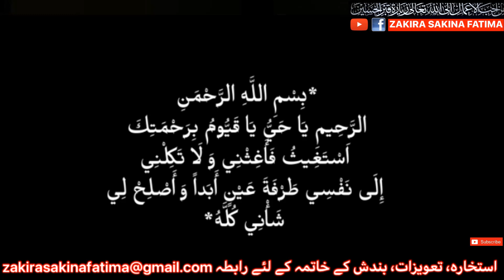BIBI FATIMA S.A TAWEEZ AMAL FOR HAJAT AND SUCCESS حرز بی بی فاطمہ برائے حل مشکلات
🍃SalamoAlaykum🍃Ya Ali Madad🍃تحفہ یا علی مدد 🍃سلام و علیکم🍃

*بِسْمِ اللَّهِ الرَّحْمَنِ الرَّحِيمِ‏ يَا حَيُّ يَا قَيُّومُ بِرَحْمَتِكَ اَسْتَغِیثُ فَأَغِثْنِي وَ لَا تَكِلْنِي إِلَى نَفْسِي طَرْفَةَ عَيْنٍ أَبَداً وَ أَصْلِحْ لِي شَأْنِي كُلَّهُ‏*

یہ چینل شیعہ مومنیں اور مومنات کے لئے ہے۔
مومنین کرام کے لئے دعائیں ، مناجات، عمل، وظیفہ، تاویزات، اور خاص طور پر مومنین بہنیں اور مومن بھائیوں کے اچھے بہتریں رشتوں اور شادی کے لئے Email پر رابطہ کریں

यह चैनल शिया विश्वासियों और विश्वासियों के लिए है।